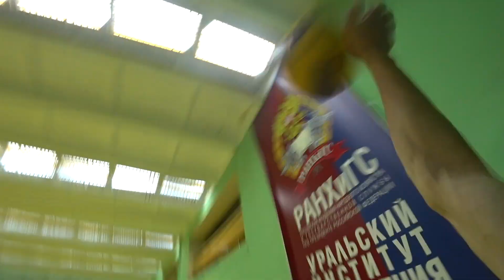Волейбол от первого лица | Волейбольная тренировка | POV VOLLEYBALL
Новое видео волейбола от первого лица! Обязательно пиши свое мнение в комментариях, мне будет очень интересно почитать)

А теперь, наливай вкусного чая, присаживайся поудобнее и получай удовольствие от просмотра!